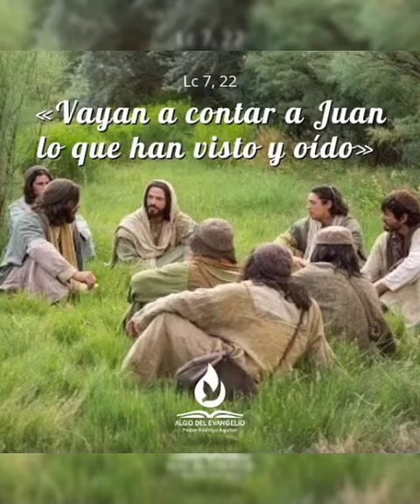Reflexión del Evangelio del día miércoles 15 de diciembre de 2021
Grupo Misioneros Azules de la Policía de Salta